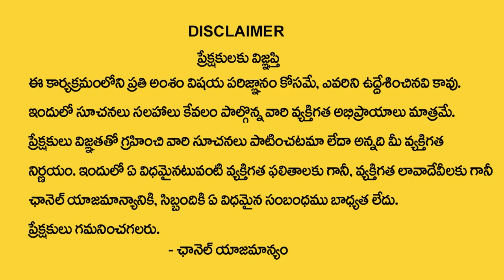S letter Numerology Horoscope 2023 || Dr Kiran Nehru Numerology || TSW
Watch► S letter Numerology Horoscope 2023 || Dr Kiran Nehru Numerology || TSW